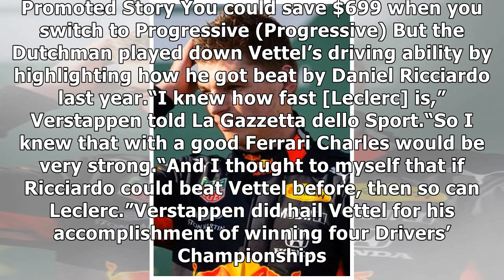Max Verstappen throws shade at Sebastian Vettel at Chinese Grand Prix